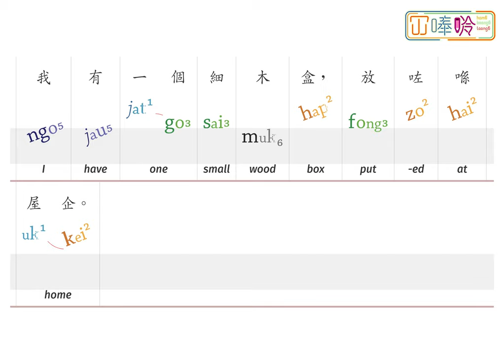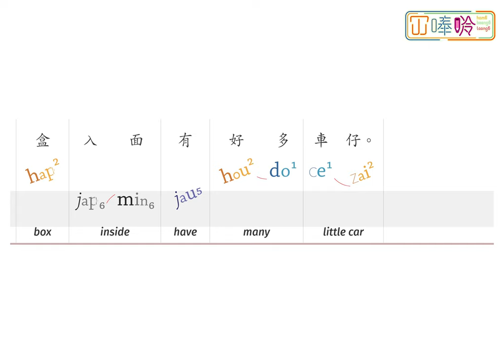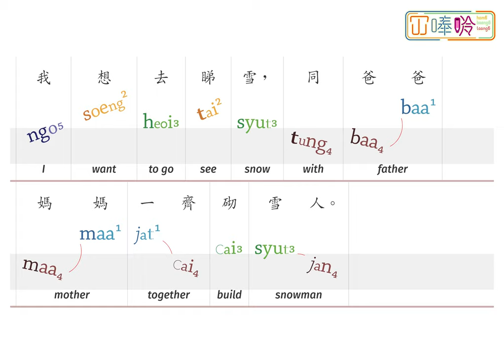00026:《盒》The Box ---- 冚唪唥粵文讀本 HBL Cantonese Graded Readers (Lv1)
《盒》係「冚唪唥粵文讀本」系列 Lv1 嘅故仔書。
 "The Box” is a title from the Hambaanglaang Cantonese Graded Readers (Lv1).

00:00 The Box
00:04 Page 1
00:23 Page 2
00:39 Page 3
00:53 Page 4
01:03 Page 5
01:25 Page 6
01:44 Page 7
02:11 Page 8
02:21 Page 9
02:38 Page 10